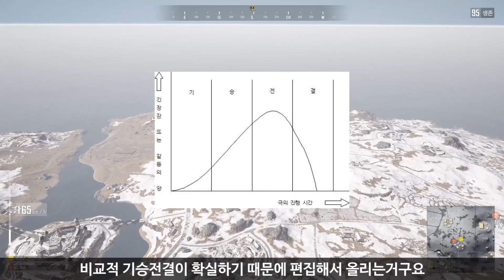1등 못하면 영상 버리냐구요? 아니요 ~ ㅎ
춤 더 만들어주세요 흑우가 되겠습니다

[장비] 모니터- 한성커브드144hz 32인치 마우스- g403 wireless 패드- 스틸 qck heavy 키보드-제닉스 타이탄 적축 이어폰- 삼성 번들이어폰 헤드셋- x 마이크-필라 구즈넥 CM 5050
[사양] i7 6700 , gtx 1070 , 램 16기가
[감도] dpi 900 일반,운전중-45 나머지- 41
[인게임 설정] 안티,텍스쳐 -울트라 나머지 -매우 낮음
 화면스케일-100 밝기-최대 수직감도-1.4
[프로그램] 녹화-엔비디아 익스피리언스 편집-프리미어 프로
[업로드] 수,토 저녁 9시 업로드